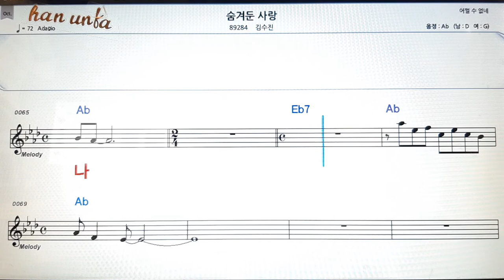숨겨둔 사랑/김수진👍노래 반주, 코드 악보,가라오케💋Karaoke*Sheet Music*Chord*MR